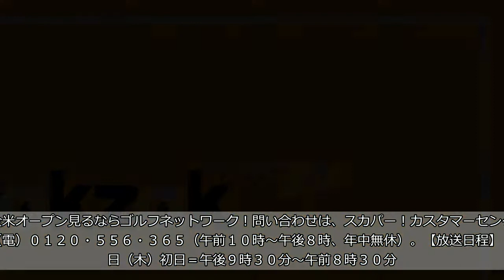メジャー初制覇へ 松山、難コースに燃える 「風次第、チャンスホールは何カ所かある」 全米オープン開幕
男子ゴルフの海外メジャー第２戦「全米オープン」は１４日、米ニューヨーク州シネコックヒルズＧＣ（７４４５ヤード、パー７０）で開幕。６年連続出場で昨年２位の松山英樹（２６）＝ＬＥＸＵＳ＝は、難コースでうねりの強いグリーンと強風を警戒した。   　コースはニューヨーク州東部に位置するロングアイランドにあり、海に面して強風が吹く。アップダウンが激しく、フェアウエーを外すと、ひざ上までフェスキューが伸びたラフにつかまる。   　松山は「風次第じゃないですか。チャンスホールは何カ所かある。フェアウエーに１００％いけばチャンスが増えるが、逆に５０％ならピンチ」。うねりの強いグリーンについては「傾斜がすごい。硬そうです」とした。   　リッキー・ファウラー（米国）、マーク・リーシュマン（豪州）と同組。ＣＢＳスポーツは「この３人はメジャーの優勝にあと一歩の選手たち。それが主催者の組み合わせの狙いだろう。松山が燃えてプレーし、アイアンがさえればチャンスはある」とした。２週前のメモリアル・トーナメントでは初日首位で出ながら１３位で終わり、「お先真っ暗」と言ったが、今は「気持ちだけは前向きです」。   　３年ぶり出場のタイガー・ウッズは世界ランキング１位のダスティン・ジョンソン、同２位のジャスティン・トーマス（いずれも米国）と同組。ウッズは優勝スコアを「イーブンパー前後。ウエッジ勝負になる」とした。   　ロリー・マキロイ（英国）、ジョーダン・スピース、フィル・ミケルソン（いずれも米国）が同組で回る。日本勢は４人で、好調の小平智、初出場の秋吉翔太、星野陸也が挑む。   　予選を勝ち抜いたＮＨＬ（北米プロアイスホッケー）の審判、ギャレット・ランクさんも初出場。「今週は私のゴルフ人生の頂点」と喜びをかみしめている。   　　　　　　　　　　　　　　　　　　◇   　■「全米オープン」完全生中継   　日本唯一のゴルフ専門チャンネル「ゴルフネットワーク」では、本日１４日開幕の海外メジャー「全米オープン」を、４日間全ラウンド４０時間超の完全生中継。日本からは松山英樹、小平智、秋吉翔太、星野陸也の４人が参戦。注目の松山英樹はリッキー・ファウラーらと同組で午後９時１３分、小平智は午後８時４０分スタート。ゴルフネットワークでは、初日の模様を午後９時３０分より、どこよりも早く・長く生中継。全米オープン見るならゴルフネットワーク！問い合わせは、スカパー！カスタマーセンター（電）０１２０・５５６・３６５（午前１０時～午後８時、年中無休）。【放送日程】１４日（木）初日＝午後９時３０分～午前８時３０分。１５日（金）２日目＝午後１０時～午前８時３０分。１６日（土）３日目＝午後１１時～午前８時３０分。１７日（日）最終日＝午後１０時～午前８時。（すべて生中継）